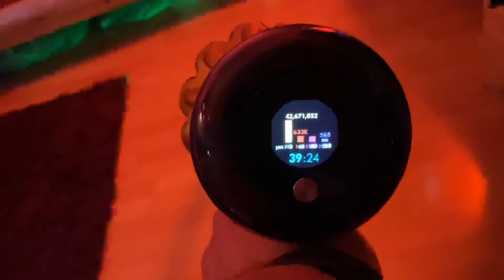Dyson Wandhalterung montieren - V15 Detect kabelloser Staubsauger Halterung (Dock) Montage Anleitung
Dyson V15 Detect™

Dysons kabelloser Staubsauger mit der höchsten Saugkraft und intelligenter Technologie. Ein Laser macht unsichtbaren Staub auf Hartböden sichtbar. Ein piezoelektrischer Sensor berechnet kontinuierlich die Anzahl und Größe der aufgesaugten Staubpartikel – und erhöht die Saugkraft bei Bedarf automatisch.

Gründliche automatische Reinigung von Teppich- und Hartböden
Die Torque-Drive-Bodendüse mit spezieller Technologie zum Schutz vor verfangenen Haaren saugt Staub und Haare von allen Bodenarten auf.

Präzise konstruiert
Eine spezielle Linse streut das Laserlicht fächerförmig, genau 1,5° nach unten und 7,3 mm über dem Boden, um feinen Staub so zu beleuchten, dass er sich von der Oberfläche, auf der er sich befindet, abhebt.

Grüner Laser
Die evolutionär bedingte Empfindlichkeit des menschlichen Auges für grünes Licht hat zur Folge, dass wir es heller als andere Farben wahrnehmen, was den Kontrast erhöht und versteckten Staub deutlich sichtbar macht.

Misst mikroskopisch kleine Staubpartikel
Ein piezoelektrischer Sensor zählt die Staubpartikel, die die Saugöffnung passieren, 15.000-mal pro Sekunde.

Der Sensor wandelt die akustischen Schwingungen der aufgenommenen Partikel in ein elektrisches Signal um, woraufhin der Staubsauger die Saugkraft intelligent anpasst, wenn mehr Staub erkannt wird.

Partikel in der Größe von Allergenen und Pollen.
Pollen werden häufig über Haut, Haare, Kleidung, Schuhwerk und Haustiere in Wohnungen getragen. Einmal im Haus, reichern sich Pollenkörner und Antigene im Hausstaub an und erreichen lange nach der Bestäubungssaison die höchste Konzentration.

Aufgrund ihrer mikroskopischen Größe und zerklüfteten Form können Haustierallergene leicht an Polstermöbeln, Bettwäsche und Stoffen haften bleiben – und oft monatelang als Hausstaub in der Wohnung verbleiben, auch nachdem das Haustier weg ist.

Partikel in der Größe von mikroskopischem Staub und Hautschuppen.
Schimmelpilze messen bis zu 100 µm und sind in Küchen, an Fenstern und in anderen feuchten Bereichen zu finden. Ihre Sporen können die Nase und den Rachen reizen und Kurzatmigkeit verursachen.

Partikel in der Größe von Hausstaubmilben und feinen Sandkörnern.
Hausstaubmilben sind in Innenräumen einer der Hauptauslöser für Allergien und Asthma. Jede Milbe produziert etwa 20 Kothäufchen pro Tag, die auch nach dem Absterben der Milbe noch Symptome verursachen.

Partikel in der Größe von Zucker und Flöhen.
Diese größeren, sichtbaren Partikel  werden im Staubbehälter eingeschlossen, sobald sie in den primären Zyklon und den Metallgewebefilter gelangen – der Luftstrom wird gereinigt, sodass es keinen Saugkraftverlust gibt.

240 AW Saugkraft
Der Dyson Hyperdymium™ läuft mit bis zu 125.000 U/min und erzeugt eine hohe Saugkraft von 230 AW – für gründliches Reinigen.⁵

Ein Entwirrkamm befreit die Bürstwalze automatisch von Haaren.
Schnittbild des Motors der Bodendüse und des Entwirrkamms
Automatische gründliche Reinigung von Teppichen

Im Auto-Modus  überwacht das dynamische Sensorsystem den Widerstand an der Bürstwalze 360-mal pro Sekunde und passt die Saugkraft automatisch an die jeweilige Bodenart an.

Carbonfaserfilamente an der Bürstwalze entfernen Staubpartikel von Hartböden.
Nylonborsten an der High Torque-Bürstenleiste
7.815 feste Nylonborsten
Die dickeren Nylonborsten dringen tief in Teppichböden ein, um tiefsitzenden Schmutz zu entfernen.

Wandhalterung
Der Dyson V15 Detect™ Staubsauger lässt sich in der Wandhalterung mit Ladefunktion aufbewahren – bereit für die nächste Reinigung.

Hygienische Behälterentleerung
Mit nur einem Handgriff werden Staub und Schmutz hygienisch in den Mülleimer entsorgt.

pduesp